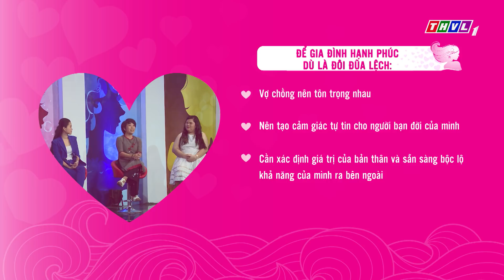THVL | Quyền năng phái đẹp - Tập 29[3]: Đôi đũa lệch